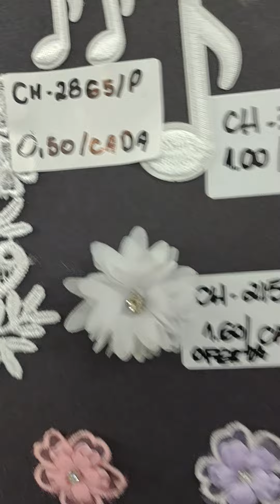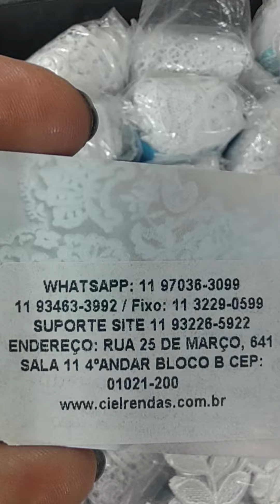divulgação de loja parceira